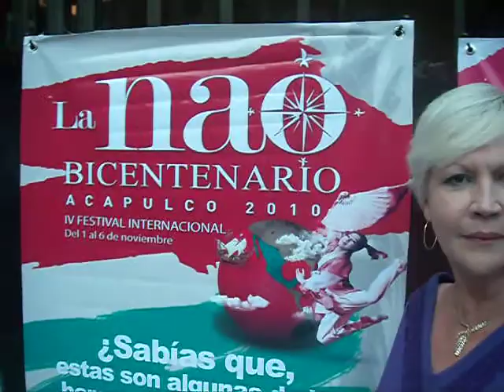DIRECTORA DE LA NAO